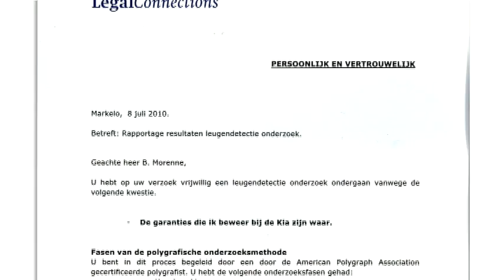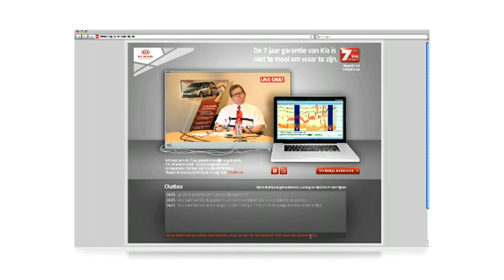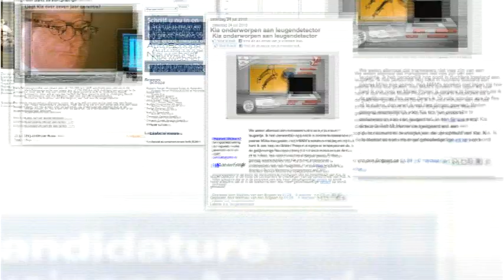KIA CEO hooked up to a lie detector - WINNER CANNES LIONS 2011